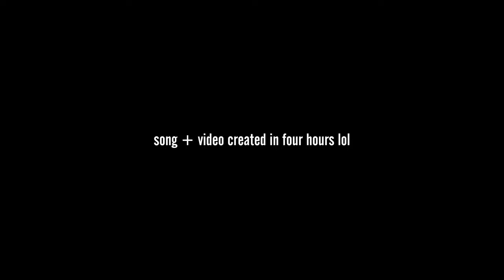Nachos n' Cheese | Sony A7 II Music Video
No nachos were wasted in the making of this video.

Literally, made the beat (which I learnt how to do watching this tutorial lol), recorded some random bars, then shot and edited the video all in four hours lol.

Large up my friends!

Directed and edited by:
Nicholas Velasco

Cinematographer:
Denzil James Cruz

Lighting Gaffer + Music Video Groupie:
Jaeden Letch

Gear used:
Sony A7ii